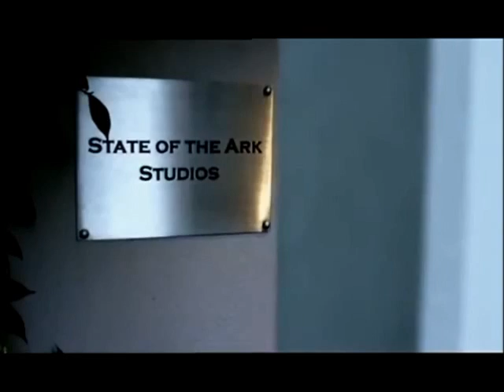~Morrissey~ The Kid's A Looker (Studio in Session)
Studio in Session
Temple Lane Studios, Dublin, Ireland.
July 2011